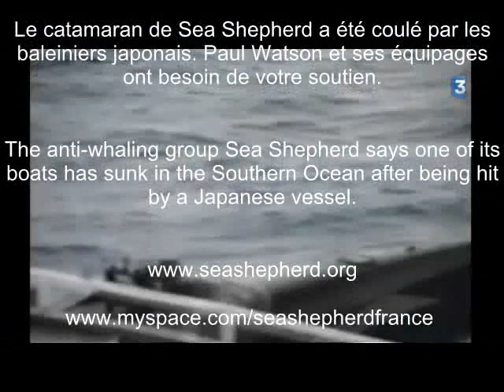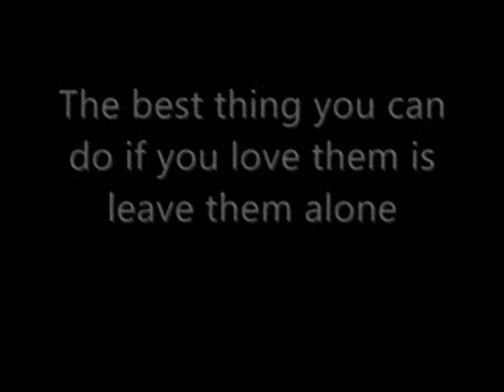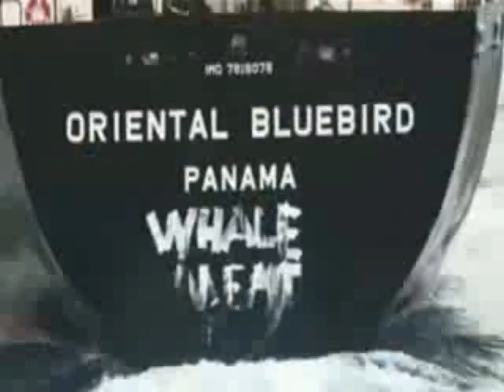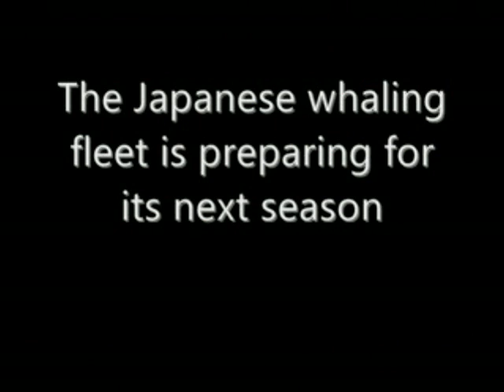Sea Shepherd on the French TV France3 + more doc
Le documetaire de France3 : Le catamaran de Sea Shepherd a ete coule par les baleinier japonais.  Paul Watson et ses equipages ont besoin de soutien pour continuer leur lutte contre les grands lobbys de la peche. Suvi d'un court documentaire filme sur les navires de SShepherd

Sea Shepherd Goes On the Offensive in the Southern Ocean Whale Sanctuary
The Sea Shepherd Conservation Society has escalated the battle to save the whales in the Southern Ocean, has out maneuvered the Japanese security vessels, and is now in full pursuit of the Japanese whaling fleet.